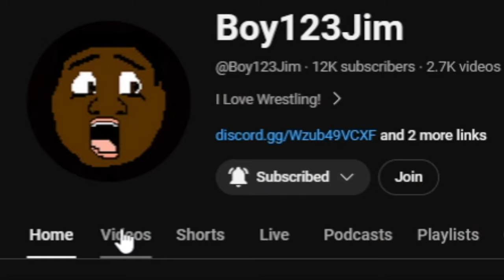WWE 2K24 Universe Mode: BATTLE LINES DRAWN!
On today's episode of RAW, with the Great American Bash behind us, RAW looks forward to Survivor Series: War Games.
Find out what happens. Leave feedback.